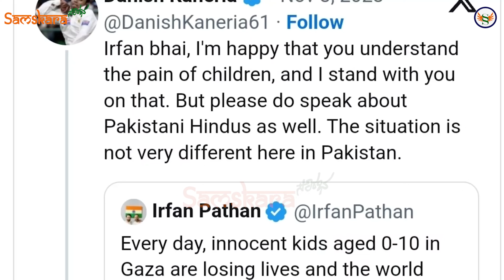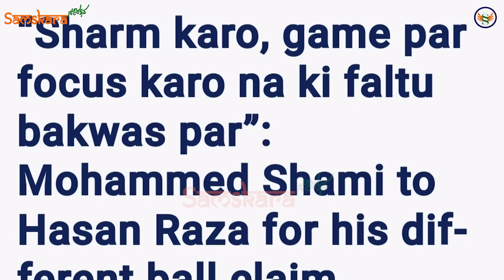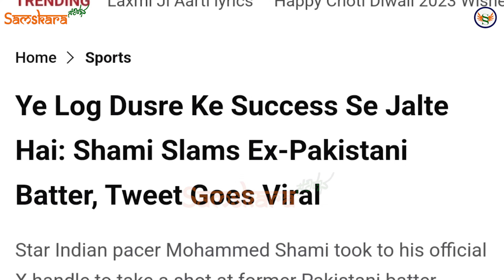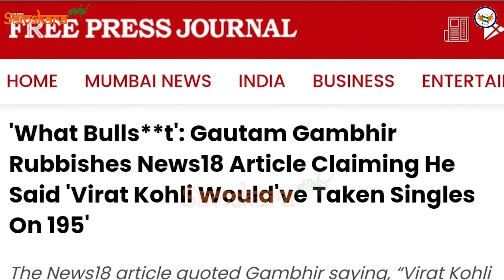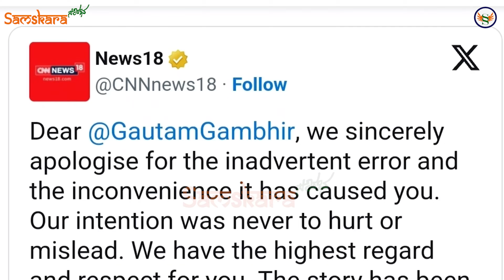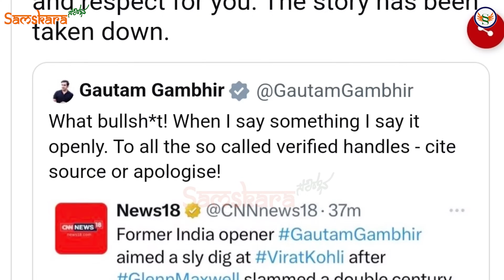ಗಾಜಾ ಪರ ಮಾತ್ರ ಯಾಕೆ ಪಾಕ್ ಹಿಂದೂಗಳ ಬಗ್ಗೆಯೂ ಮಾತನಾಡಿ ! ಇರ್ಫಾನ್ ಕಾಲೆಳೆದ ಪಾಕ್ ಕ್ರಿಕೆಟರ್ ! ಪಾಕಿಗೆ ಶಮಿ ಚಾಟಿ !